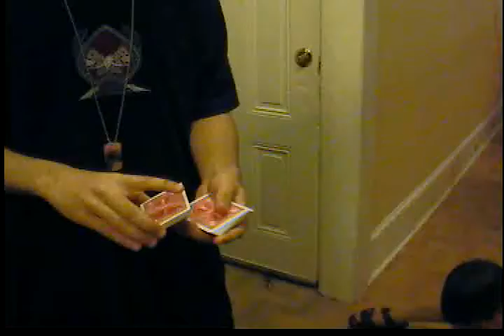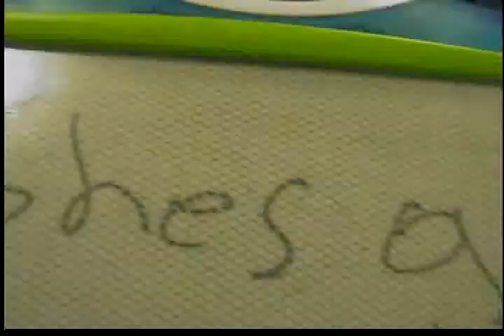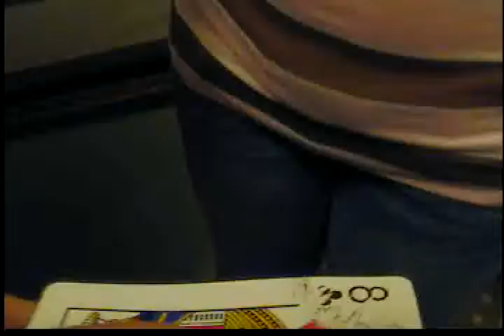STREET MAGIC- PART2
AT THE PARTY- SECOND ATTEMPT.. I KNOW THOSE KIDS ARE WACKY FUNNY BUT AT LEAST THEY DIDNT RUIN THE TRICK LOL